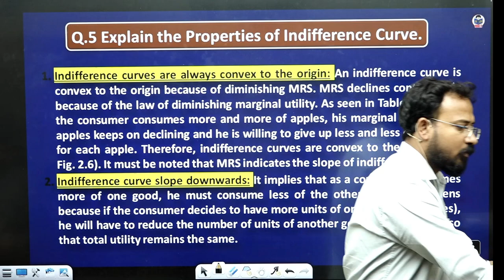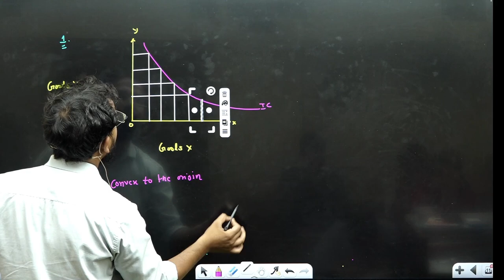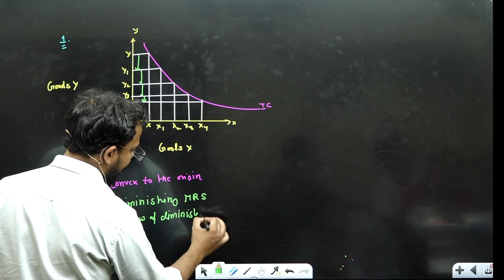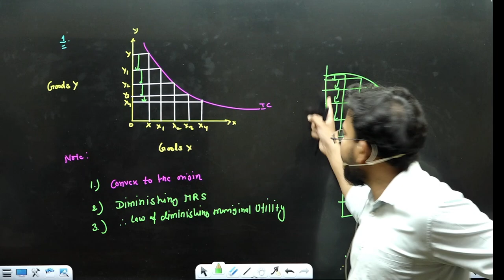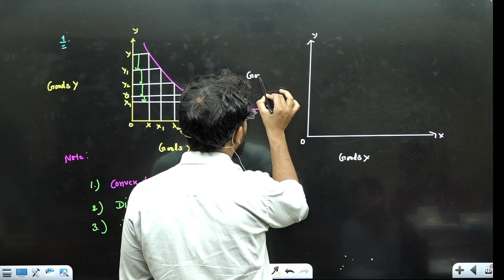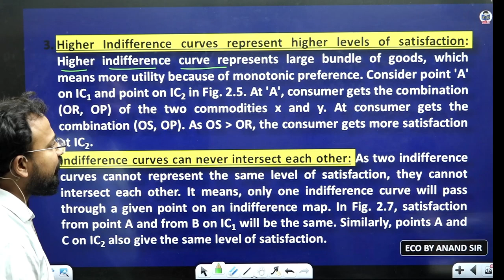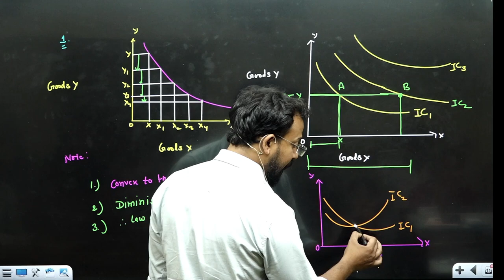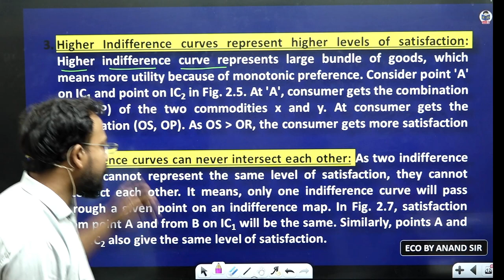Properties of indifference curve | Part 2 | Business Economic for bcom